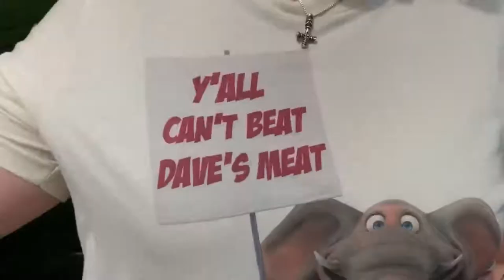The Runaround - Dave Grohl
An insane day we spent at The Fortress eating BBQ from Dave Grohl and Backbeat BBQ.